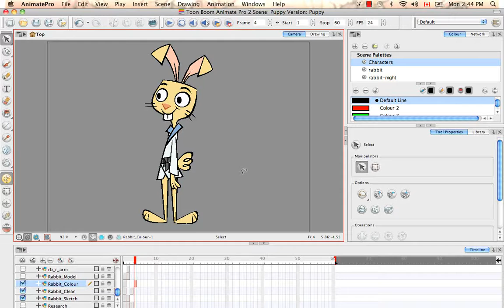1. Animate - Animate Pro Tutorials: Introduction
Introduction for Animate - Animate Pro